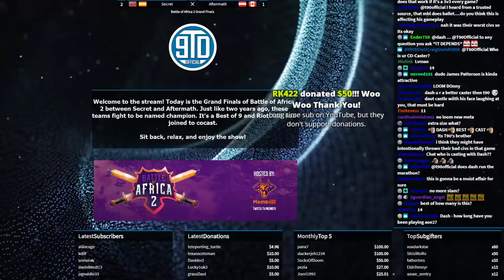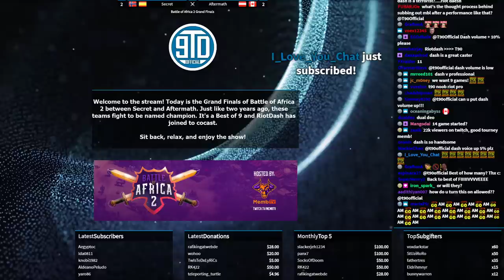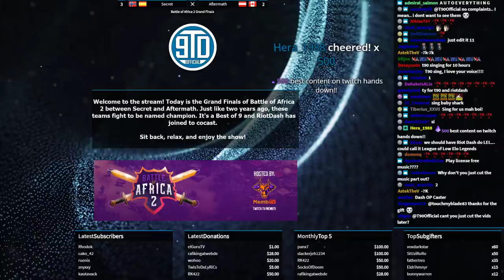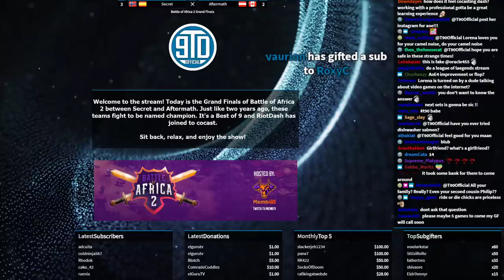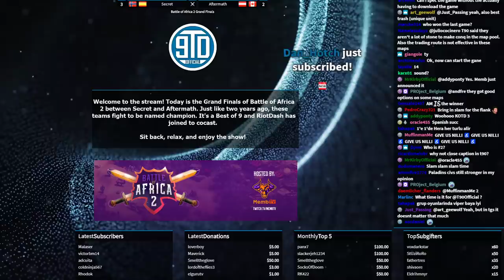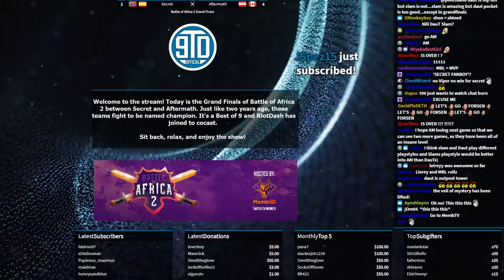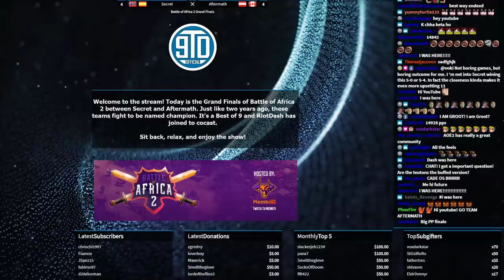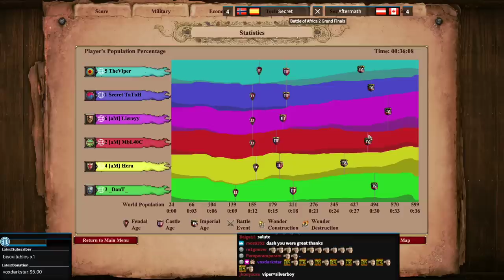Battle of Africa 2 Grand Finals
This tournament is hosted by MembTV , make sure to check him out!